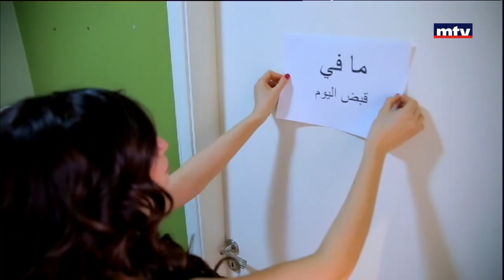Mafi Metlo - 06/04/2017 - في قبض